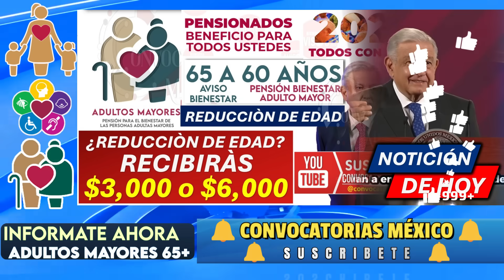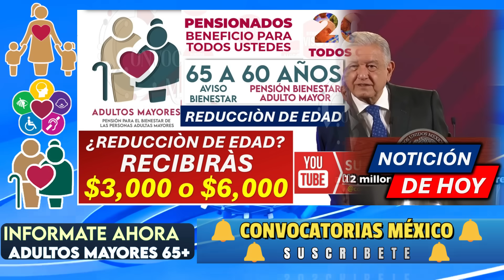🤩📣 ¡LO QUE ACABA DE ANUNCIAR! 🔔AMLO🚨 Adultos Mayores 65+ MEGA NOTICIA $4,800 + $1,200 MAS APOYOS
🤩📣 ¡LO QUE SE ACABA DE ANUNCIAR! 🔔🚨 Adultos Mayores 65+ MEGA NOTICIA $4,800 + $1,200 MAS APOYOS

Andrés Manuel López Obrador no deja de sorprender al país en especial al compromiso que tiene con los beneficiarios de los programas del bienestar, que incluye a los Adultos Mayores pensionados del bienestar de 65 años y mas, a personas que sufren de alguna discapacidad con de edad de 0 a 64 años y al Programa de apoyo a madres trabajadoras.

En sus giras que en los últimos meses a realizado AMLO a brindado información de suma importancia haciendo énfasis en que el esta comprometido con todo el país y que primero esta el pueblo recalcando que todo apoyo por parte de las 4T sea entregado de manera directa y sin intermediarios, por ello es que antes de que concluya el año 2023 la mayore parte de los beneficiarios de estos programas ya disponen de su Tarjeta del Banco del Bienestar, es importante que todo beneficiario de algún programa se informe a la brevedad donde acudir por su plástico bienestar, se les sugiere que se acerquen a un modulo del bienestar a solicitar información de manera urgente.